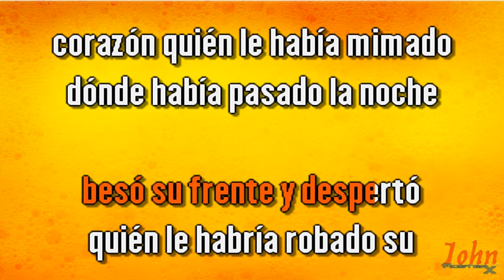José Luís Perales – La primera vez {Karaoke Demo} | Compre con PayPal 👇